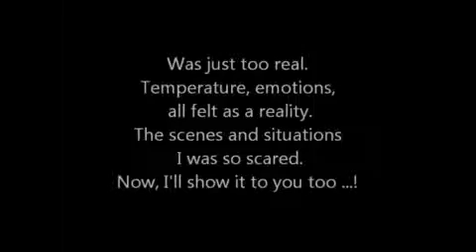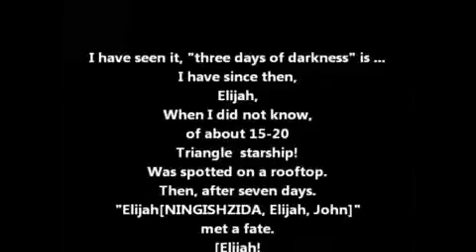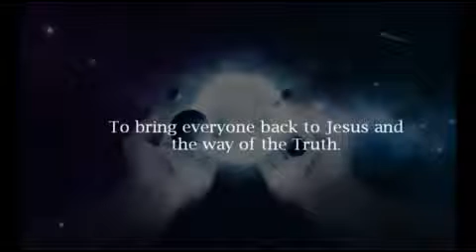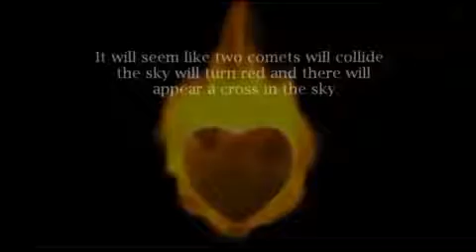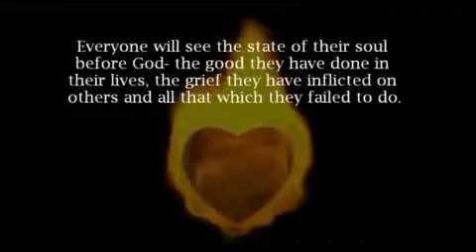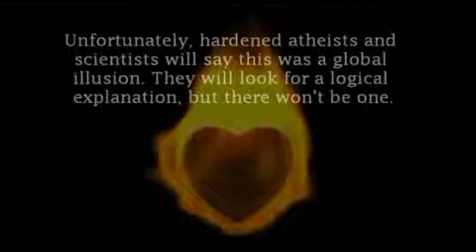3DD...THE WARNING.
The Warning... 3DD 12/25/2013~12/28/2013
The Warning for many will be a frightening event, when it will seem like the world has come to an end.
.Many will witness what will seen to be a catastrophic occurrence when two comets will appear to collide and explode close to the earth's surface.

The flames of fire will seem as if a volcano has erupted in the skies and many will be fearful. The rays of red fire are the Rays of My Blood, the Rays of My Mercy, given to all of you as a gift of such magnitude that no man will be able to comprehend what is happening.
Many will feel a fire burning through their bodies as if the heat of the sun is overpowering them. Inside they will feel a burning heat, until the sense of realisation enables them to witness the spectacle of their souls.
Many will feel the earth shake as if there is an earthquake.
The ground will shake, groan and many will fall down clutching whatever they can for shelter. For this is not a physical earthquake but a supernatural one.
Before this happens the weather patterns will erupt.
My Cross will appear after the explosion in the skies.

Tell you more

about looking at the big disaster,
First, put the hot winds blow from the south
The whole earth seized
Will produce fearsome storm.
After that will go at about ten times the thunder
It is powerful
Will vibrate violently on the ground.
This is the darkest dark and the Great Tribulation begins
Stating display.
The darkness
Three days three nights
Will continue.

In Prophecy of Yugoslavia yulka

Print ...Prepare!
Required about two months of food
It is a non-heat food
It seems the weather is crazy ...
Prepare

Blessed, holy water, Beeswax candle[Priest blessing],Rosary Prayer...!

When catastrophe Minneapolis and Constantine (Istanbul, Turkey) is the only safe
From Brazil Pedro Virgin expression

Video, our cross!
Offline storage! [Print]

Prepare your body wherever possible.
In order to move,
I've attached the following prayer.
Run it.
Jesus Christ, the
Nibiru Prince LORD ENKI,first son
Marduk.
ISON is tell the Return of the Son of Man,
Purification comet!
and,
HEROCLUBUS
I recently found out revealed.
It lumps of energy
god itself [HEROCLUBUS]
It is probably that in the earth,
god put the World's
5-dimensional or six-dimensional, such as
Planet of higher-order
It seems to create the earth.
In addition, the lifting beam[beam of purification] Comes down.
Purification somewhat, if not death as it is dangerous.
 [Biblical Mysteries, lift]
Be done to purify the soul.!
It must be requested to the gods in prayer must

Prayer Baptist  Suffered an for  abortion a baby

God, Dad, your love is eternal.

Very great love,

Your only son,

To rescue the world through Him.

Love for humanity

Because of it,

Continued bleeding from the cross,

Seeing Jesus, your Son

Please forgive the world.

In order to rescue the human race,

Died on the cross

Hanging on the cross

Your son in the

holy side ,

of the Holy Blood and holy water flowing

With it,

Children who suffered abortion

Please help purification.

Father, Son, and Holy Spirit, by name,

Please baptize them.

Of Jesus Christ through the Holy Death!

Please Treatment through the holy wounds of Jesus.

Please freely through the jesus blood .

In that way they

Heaven saints and

To enjoy the joy back it. Please help.

Amen.

[Prayer officially authorized]

"This now, through prayer,
They will be rescued countless innocent fetus.
Inform the world every day and pray.
Teach this prayer
People!,
Will be rescued .." [07/29/1998]
from South korea Anna(Ningishida,Todd,Elijah,John) and Johakim(Adapa,Enoch)